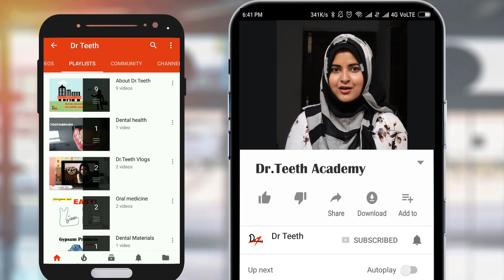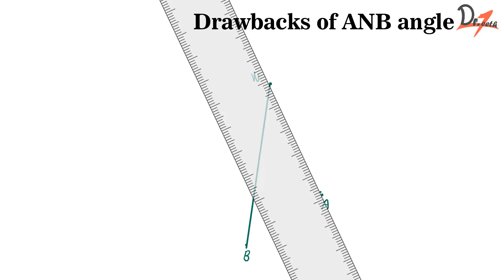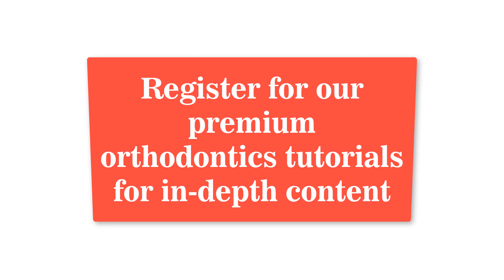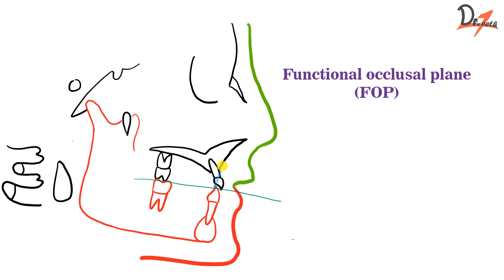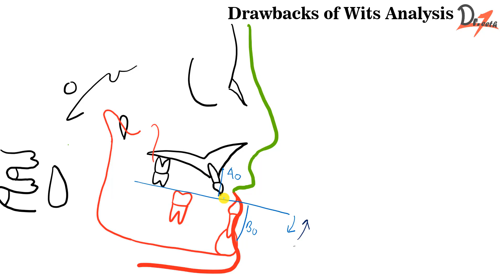Wits Appraisal | Cephalometrics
__ Video Contents __
0:00- Introduction
1:58- Drawbacks of ANB angle
3:48- How to do Wits Analysis?
5:44- Drawbacks of Wits Analysis

Covered here:
What is ANB angle?
Drawbacks of ANB angle (1)
What is Wits Appraisal?
How to measure it?
Disadvantages of Wits Appraisal.

You can join our WhatsApp, Telegram & Facebook groups too :)